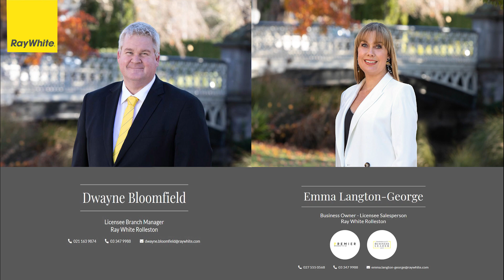8 Menzies Street Sumner